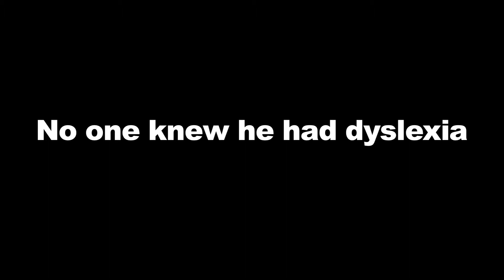Theo Huxtable -- A Documentary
A documentary on Theo Huxtable.